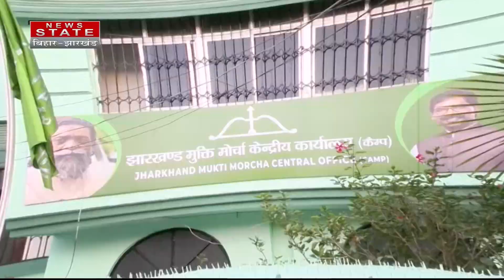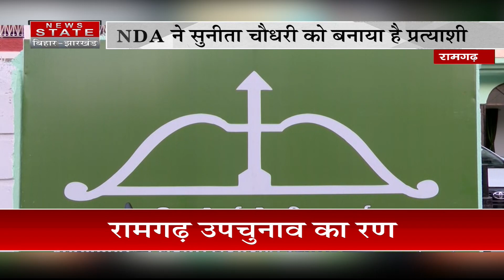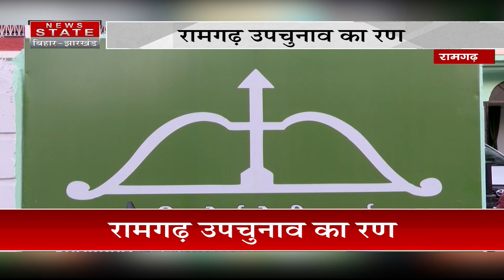कौन जीतेगा रामगढ़ का रण ? | Ramgarh By-Election | Hemant Soren |Jharkhand Politics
Airtel - 378
TATA Play - 1131
DARSH - 525
GTPL -268